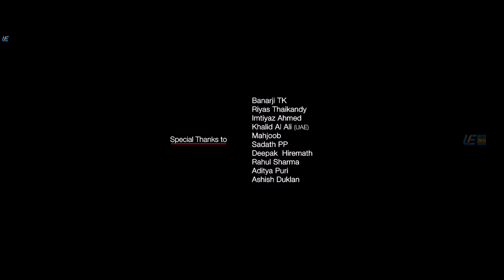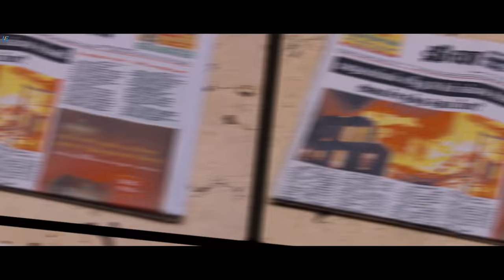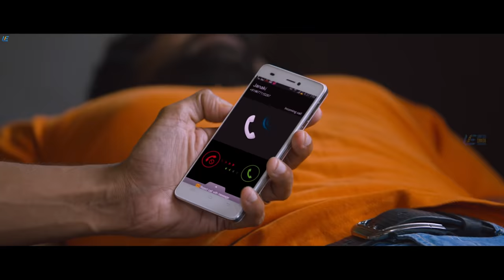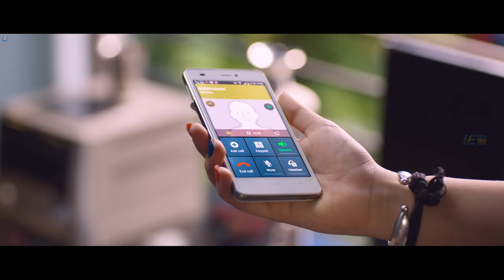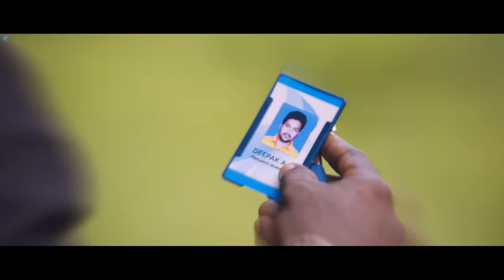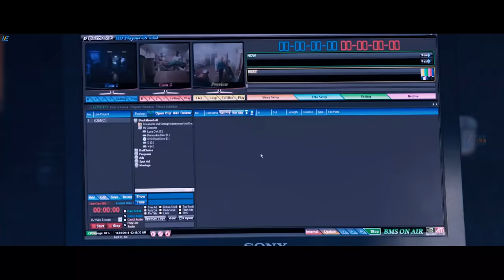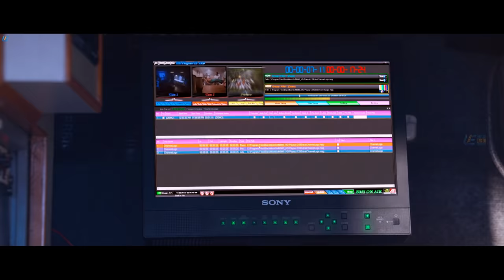Sei - Tamil Full Movie | Nakul | Aanchal Munjal | Prakash Raj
Sei is a 2018 Indian Tamil thriller film directed by Raj Babu. The film features Nakul and Aanchal Munjal in the lead roles, while Nassar and Prakash Raj play supporting roles.

Cast :

Nakul
Aanchal Munjal
Prakash Raj
Nassar
Nithin Pillay

Crew:

Produced by Mannu, Umesh
Cinematography by Vijay Ulaganath
Edited by Gopikrishna. V